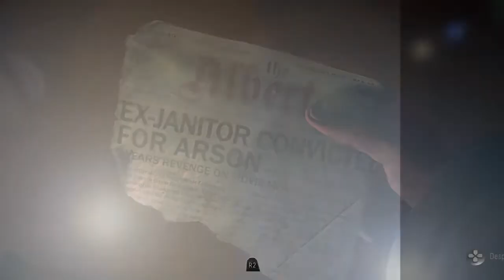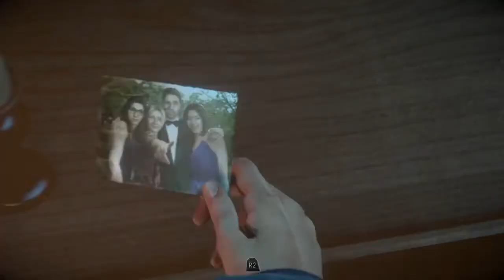UNTIL DAWN VERSION PERUANA / GAMEPLAY EN ESPAÑOL PS4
Nuevo video al canal de until dawn el modo historia